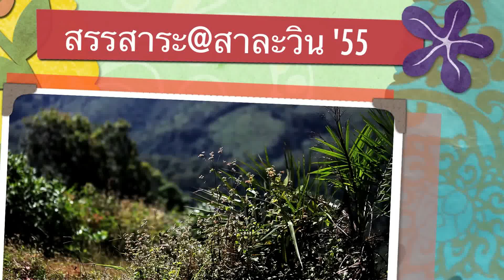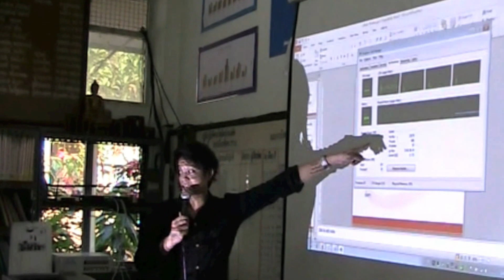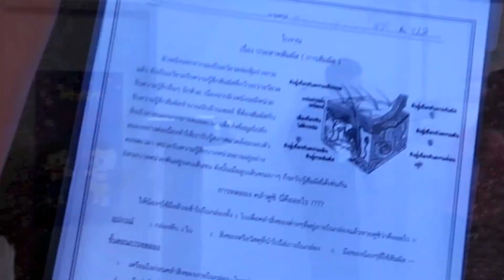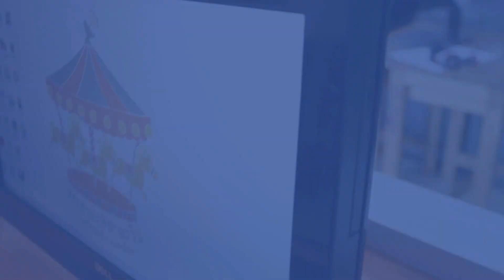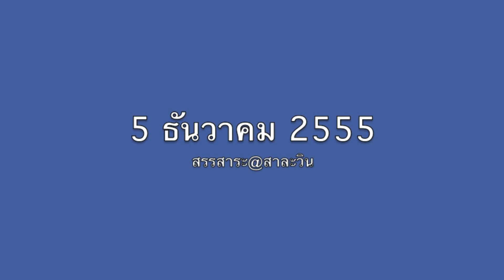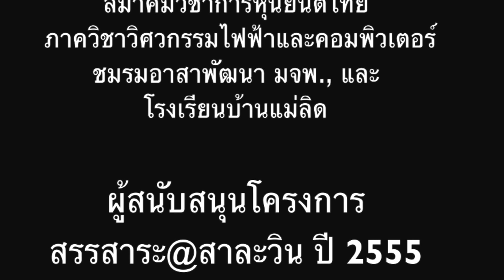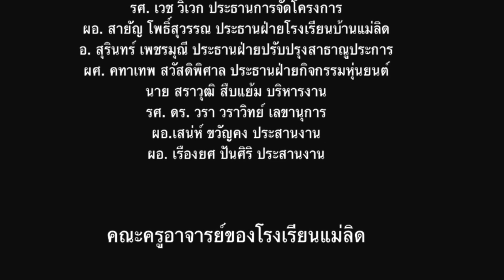สรรสาระ สาละวิน 2555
โครงการค่ายวิทยาศาสตร์และสารสนเทศ (สรรสาระ@สาละวิน) ได้ดําเนินการเป็นอย่างดีใน ระหว่างวันที่ 30 พย. - 9 ธค. 2555
จากแนวคิดดังกล่าว คณาจารย์และนักศึกษาของภาควิชาวิศวกรรมไฟฟ้าและคอมพวิ เตอร์ ได้ ร่วมกับ ครูอาจารย์ของโรงเรียนบ้านแม่ลิด ได้ดําเนินการโครงการสรรสาระ@สาละวินขึ้น โดยมีเจ้า ภาพร่วมประกอบด้วย สมาคมวิชาการหุ่นยนต์ไทย, ภาควิชาวิศวกรรมไฟฟ้าและคอมพิวเตอร์ มจพ., ชมรมอาสาพัฒนา มจพ., และ โรงเรียนแม่ลิด

แนวทางของการดําเนินการโครงการเพื่อให้เกิดการส่งเสริมและพัฒนาจิตวิทยาศาสตร์ ทักษะ และกระบวนการทางวิทยาศาสตร์โดยใช้แหล่งเรียนรู้ที่มีอยู่ในชุมชน เป็นสื่อในการจัดการเรียนการ สอน เพื่อให้วิทยาศาสตร์ เป็นเรื่องที่ ง่ายและใกล้ อีกทั้งนําภูมิปัญญาชาวบ้านที่มีอยู่ในบ้านกะเหรี่ยง มาอธิบายด้วยหลักการทางวิทยาศาสตร์ พร้อมกับการผลิตสื่อการสอนวิทยาศาสตร์ เพื่ออธิบายและ นําไปใช้ในการจัดการเรียนการสอน ตัวอย่างของการจัดกิจกรรมได้แก่ ศึกษาบ้านกะเหรี่ยงทั้งหลัง เช่น ห้องครัว ห้องนอน ห้องรับแขก โครงสร้างบ้าน อุปกรณ์เครื่องมือ เครื่องใช้ ในชีวิตประจําวัน ว่า มีองค์ความรู้ทางวิทยาศาสตร์อะไรอยู่บ้าง แล้วนํามาวิเคราะห์ เพื่อจัดเป็นหมวดหมู่วิชา อาทิ วิชา วิทยาศาสตร์ทั่วไป ฟิสิกส์ เคมี ชีวะ เป็นต้น แล้วจัดชุดการทดลองวิทยาศาสตร์ที่มีส่วนสอดประสาน กับสิ่งรอบตัว ที่มีเนื้อหา และจัดดําเนินการค่ายวิทยาศาสตร์ให้แก่เยาวชน และอบรมครูอาจารย์ ใน ช่วงวันที่ 1-8 ธันวาคม 2555